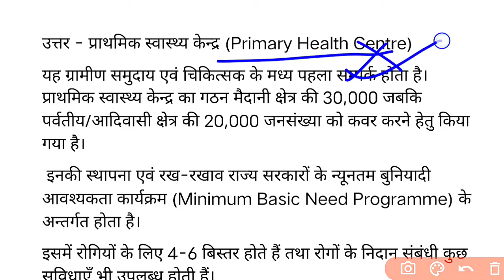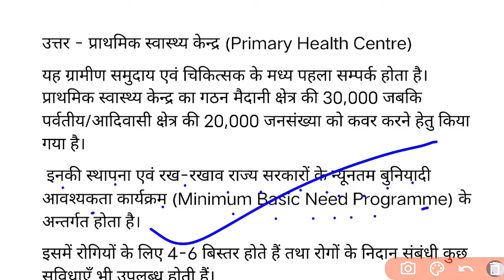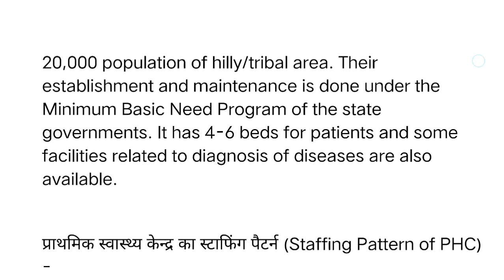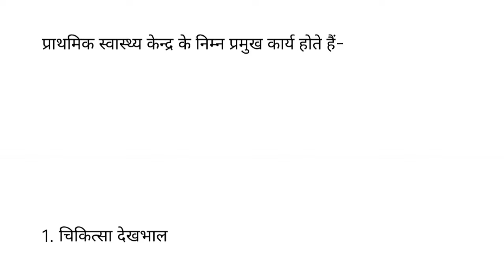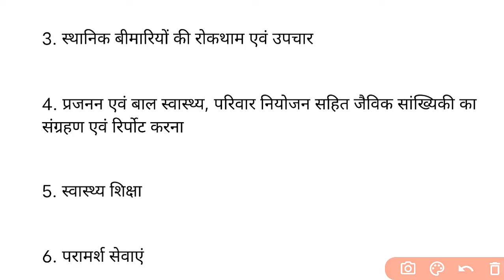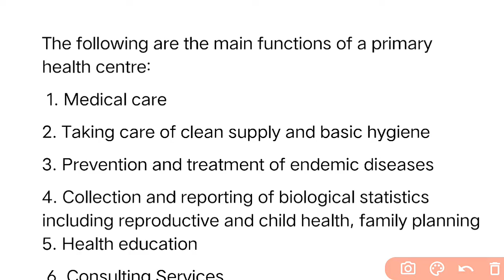Staffing Pattern of PHC, GNM 3rd year Community Health Nursing-II, Video 10 सभी राज्यों के लिए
Primary Health centre staffing pattern gnm
Community Health Nursing 3rd Year notes
Gnm nursing third year daily class online